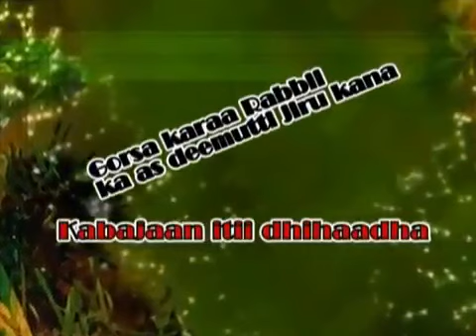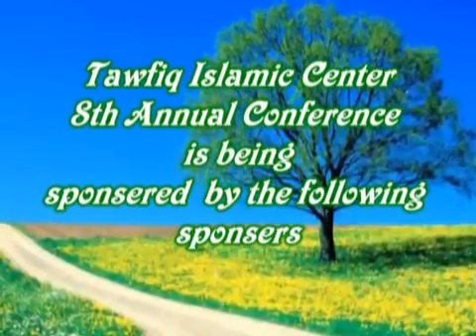Sheikh Ali jimma siin dabrin bu'aa yokan faaydaa siif hin dhabuu